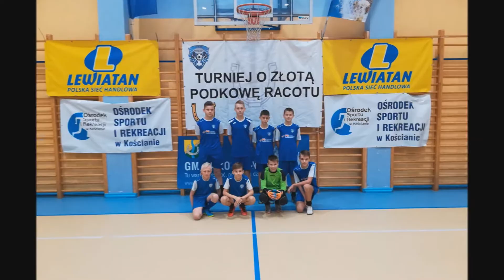Lewiatan Turniej o Złotą Podkowę Racotu 2017 - Dzień V - Kategoria 2003